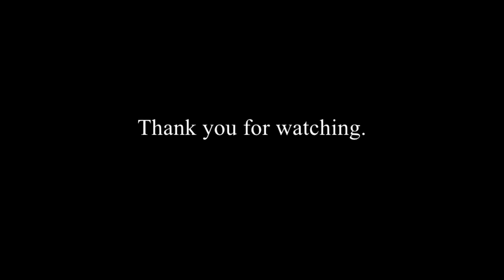Rhythm Of Finland in 4K ft Niko Juntunen